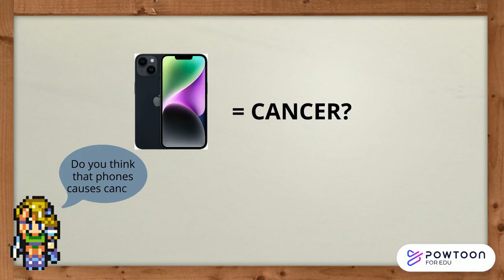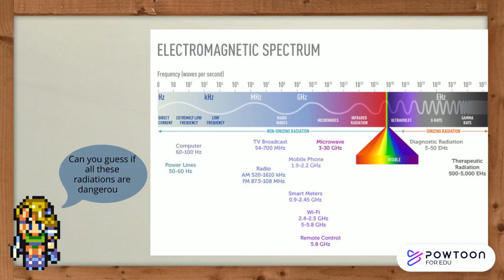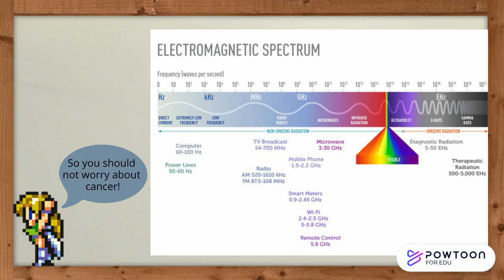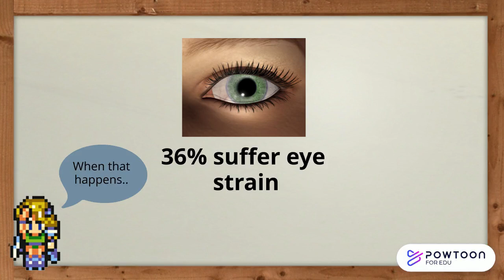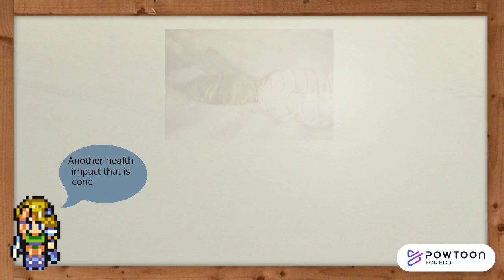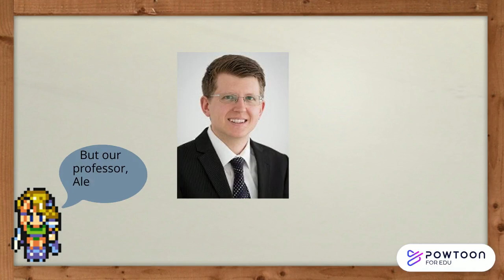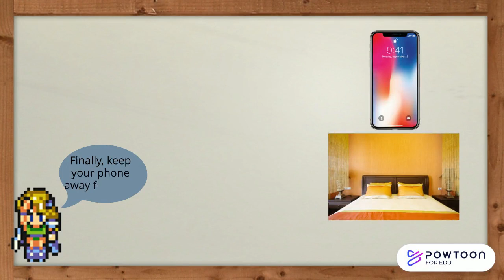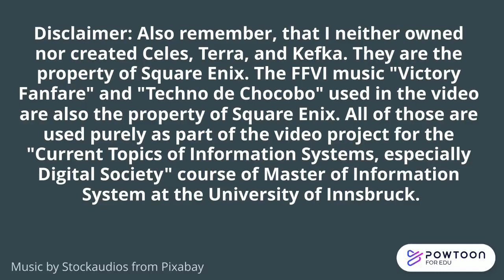Celes Teaches Health Impact of Smartphone Use!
Part of the University Course "Current Topics of Information Systems, especially Digital Society" from the Master Program Information Systems at the University of Innsbruck.

Music used for the last 2 slides (the rest of the music are from Powtoon itself):